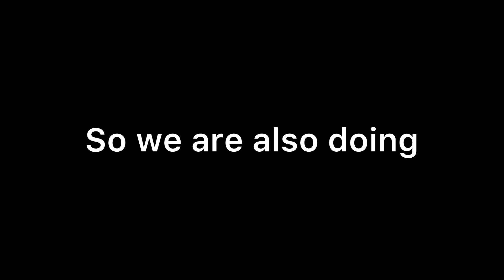Another chance for shoutout